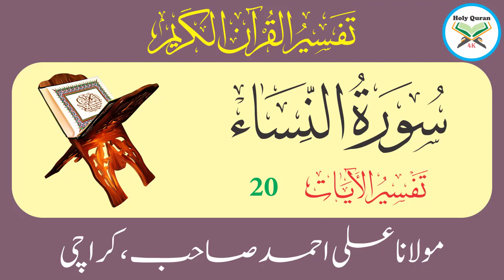Surah Nisa Verse 20 | Urdu Translation Tafseer By Maulana Ali Ahmed Karachi | Holy Quran 4K